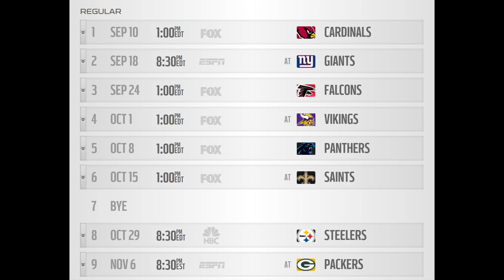Diving Deep Into The 2017 Detroit Lions | POWER RANKING #25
A deep dive into the 2017 Lions and Beyond. Includes a look at the Depth Chart, Fantasy Analysis for every relevant player, and a look at the team's vegas odds for 2017.
To use this roster on Franchise Mode, search "2017REAL" or sort all files by downloads. This video will show you how to use it if you are unfamiliar

I am also a part of Couch Locked if you enjoy videos about other games!